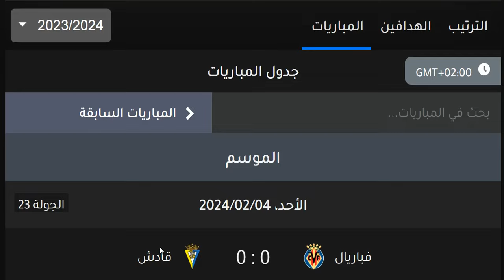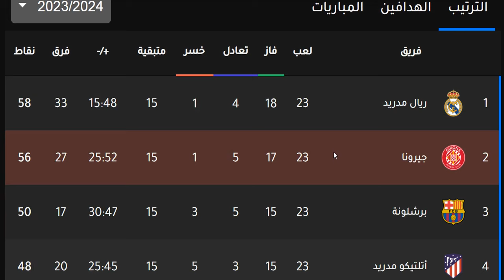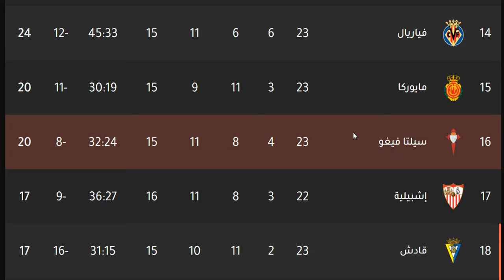ترتيب الدوري الاسباني وترتيب الهدافين الجولة 23 اليوم الاحد 4-2-2024 - نتائج مباريات اليوم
ترتيب الدوري الاسباني وترتيب الهدافين الجولة 23 اليوم الجمعة 2-2-2024 - نتائج مباريات اليوم
ترتيب الدوري الاسباني وترتيب الهدافين الجولة 23 اليوم السبت 3-2-2024 - نتائج مباريات اليوم
ترتيب الدوري الاسباني وترتيب الهدافين الجولة 23 اليوم الاثنين 5-2-2024 - نتائج مباريات اليوم

ترتيب الدوري الاسباني 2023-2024 وترتيب الهدافين الجولة الثالثة والعشرون - نتائج مباريات اليوم
ترتيب الدوري الاسباني 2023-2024 وترتيب الهدافين الاسبوع الثالث والعشرون - نتائج مباريات اليوم

إشبيلية
اشبيلية
ريال بتيس
ريال بيتيس
فالنسيا
غرناطة
غرناطه
خيتافي
ختافي
جيتافي
جتافي
ليفانتي
ديبورتيفو ألافيس
ديبورتيفو الافيس
سيلتا فيغو
سيلتا فيجو
سلتا فيغو
فياريال
بلد الوليد
برشلونة
برشلونه
أتليتك بيلباو
اتليتك بيلباو
أتليتكو مدريد
اتليتكو مدريد
ريال مدريد
الريال
الملكي
إيبار
ايبار
ريال سوسيداد
ريال سوسييداد
أوساسونا
اوساسونا
قادش
إلتشي
التشي
هويسكا